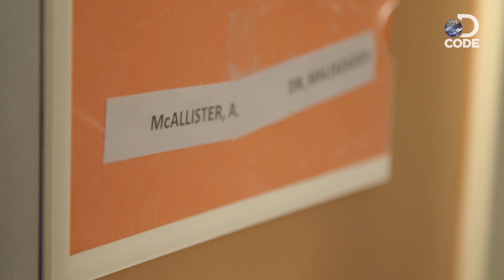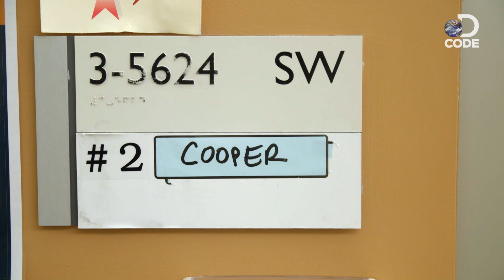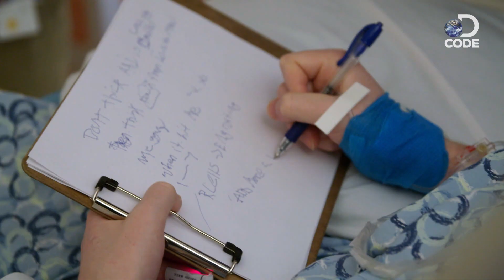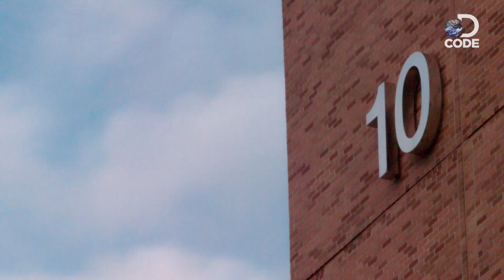First In Human EP2 (6/6) | Examining Bo Cooper & Anita McAllister's Treatment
Bo has awoken after being administered some steroids, but the situation remains not ideal for his CAR T cells. This is often so for experimental treatment.

treatment by Jim Parsons (The Big Bang Theory).